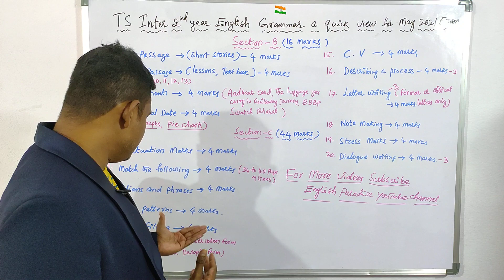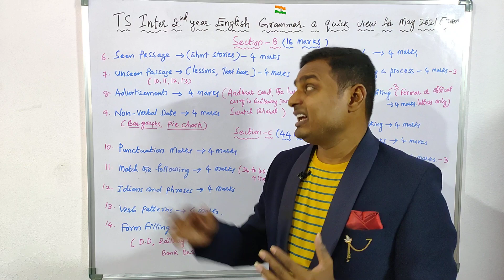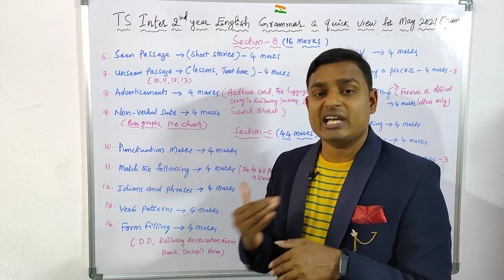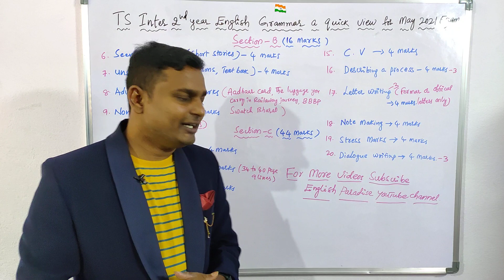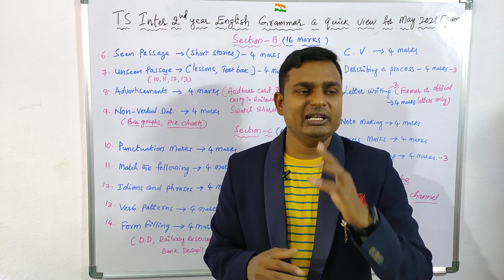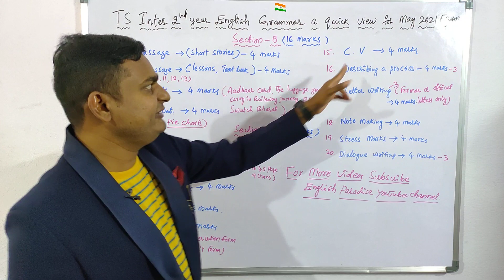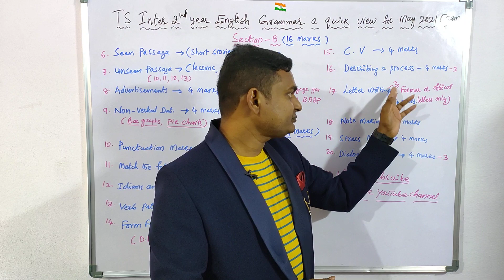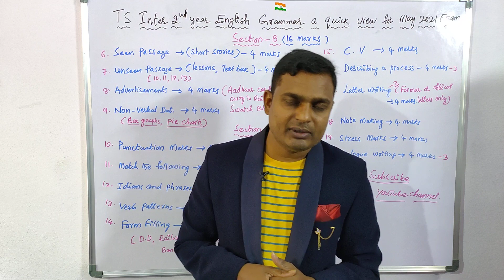TS Inter 2nd Year English Total Grammar A Quick View Explanation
In this video I explained TS Inter2nd year English Grammar quick view. This video clear all your doubts in grammar.